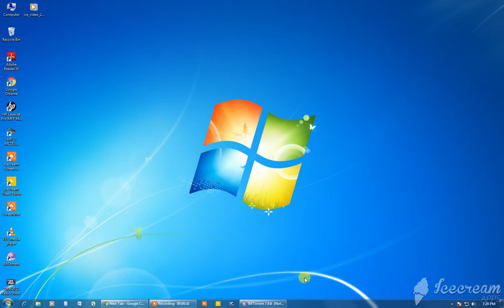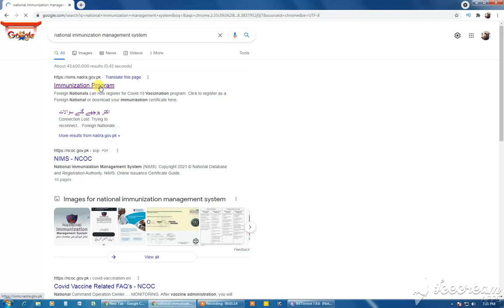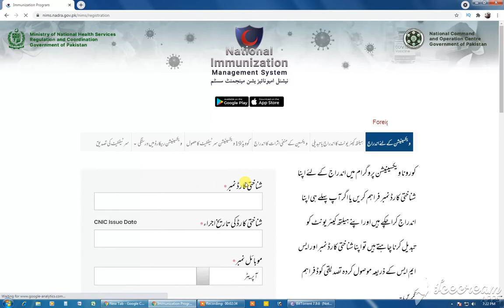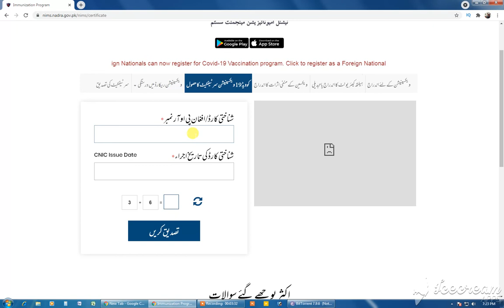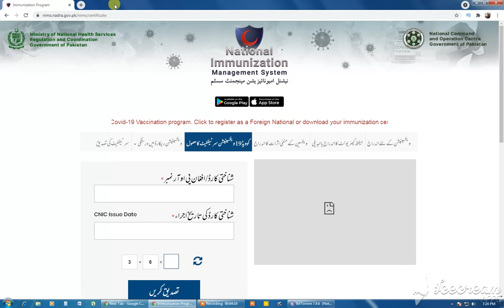How to download Corona Vaccine Certificate : Covid Vaccine Certificate online : Corona Certificate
How to download Corona Vaccine Certificate online?
How to get your Corona Vaccine Certificate ?
How to download Covid-19 Vaccine Certificate?
How to Download Corona Vaccination Certificate?